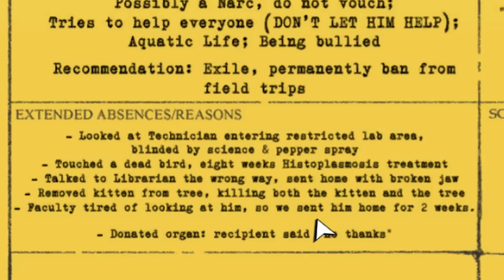The MUTANT APOCALYPSE Will End THE WORLD in Cyanide & Happiness Freakpocalypse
A Cyanide & Happiness animated cartoon
Liked Cyanide & Happiness: Freakpocalypse?

The first game in the Freakpocalypse tragilogy (trilogy of tragedy) - an ongoing apocalyptic prom story! Fully voiced dialogue and a large cast of crazy freaks. Interact with your favorite characters from the Cyanide & Happiness Universe including Ted Bear, Shark Dad, Señor Cleanfist, and more!